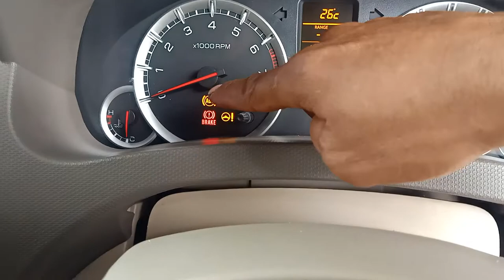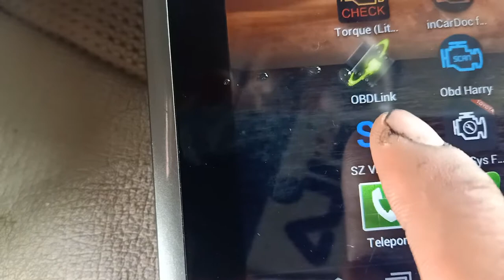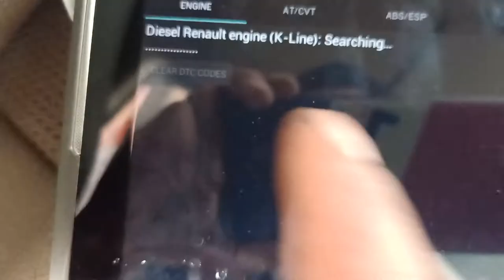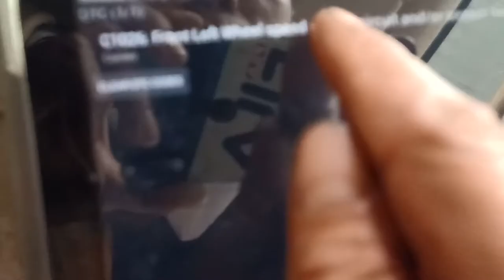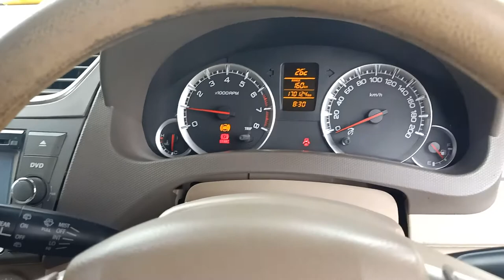jangan sepelekan ABS nyala mobil Ertiga GX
Pada saat melakukan pengereman mendadak, di kecepatan tinggi atau saat hujan yang membuat jalan licin. Sistem anti-lock braking inilah, yang akan membantu anda, dalam melakukan pengereman mendadak, dan membantu anda dalam mengendalikan mobil jika anda mengerem mendadak. ...